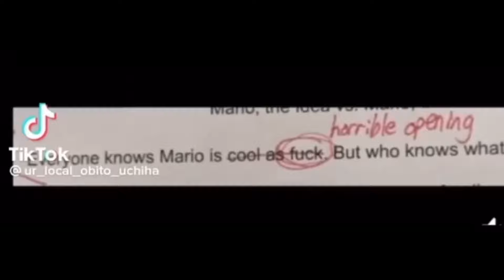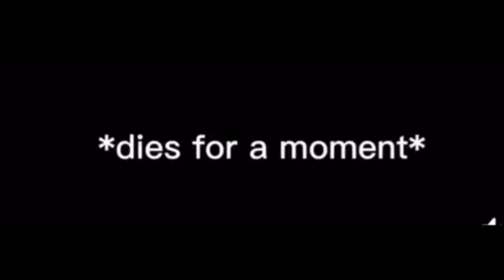memes jk stole (1k special) (with some mario madness memes)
@PyroGames1779 thanks to him for some of the memes :D